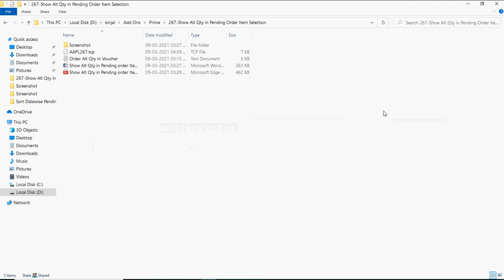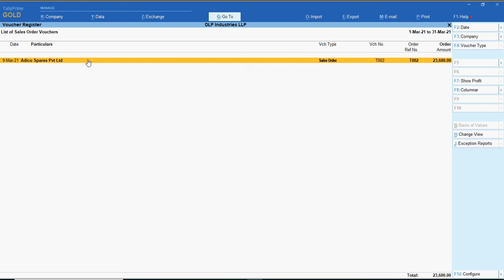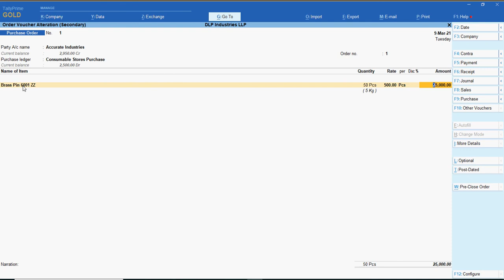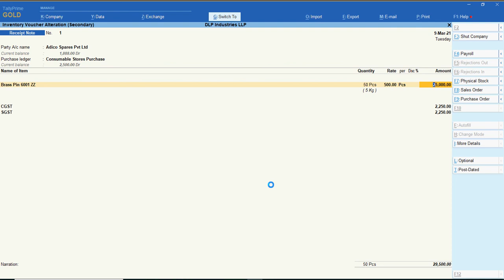Tally Add On : Show Alternate Unit Qty in Pending order Item Selection in Tally Prime Software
By Default Tally Shows Item Pending Qty. Only in Main Unit in Pending Order Selection List. This Add-On allows the user to View Pending Qty in both Main Unit and Alternate Unit. This Add-On works in Sales Order, Purchase Order, Delivery Challan and Receipt Note. User can know Pending Order Qty in Both the Units of Stock Item.